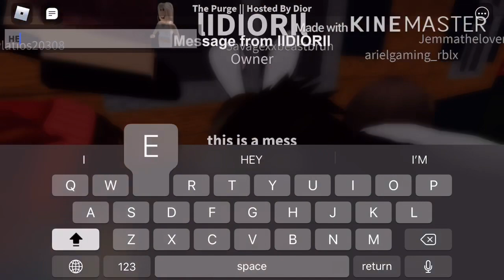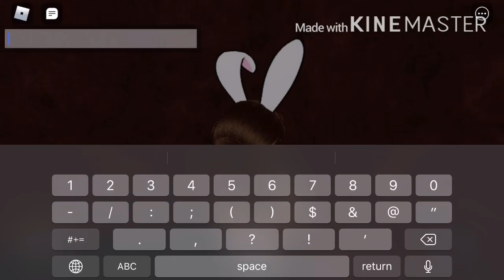BEING ATTACKED ON ROBLOX!!! TRAGIC EVENTS 😭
EVIL HATERS ALWAYS ARE OBSESSED, THEY WERE FOLLOWING ME FOR LIKE 2 HOURS, I HAD TO SPEED IT UP SMH

JOIN MY GAME BUT NO RAIDING 🙄

🔥 SOCIALS LISTED BELOW 🔥
(any other accounts are not me)

@DEMYXO ON ROBLOX

📌 BACK UP ACC PINNED ON MY PAGE 📌